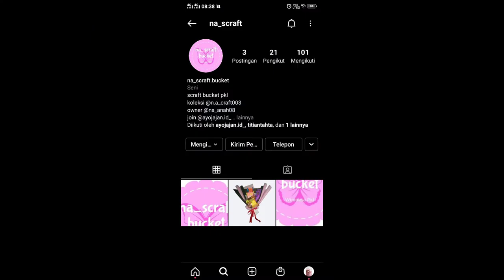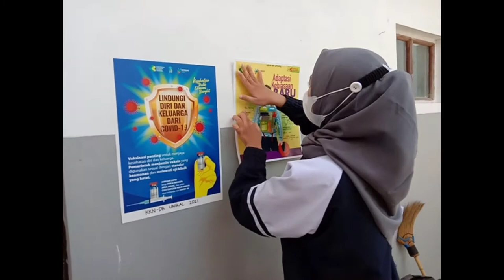Dokumentasi Video Kegiatan KKN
Video selama kegiatan KKN di Dk. Gorek Desa Warulor
KKN TEMATIK
Bina Keluarga Bina Desa
"Penguatan Ketahanan Desa melalui Keluarga"
Universitas Pekalongan